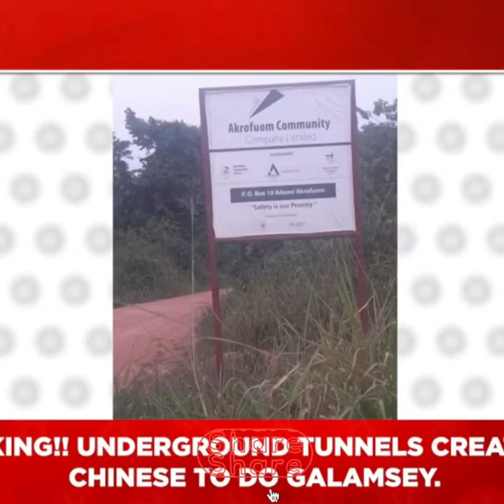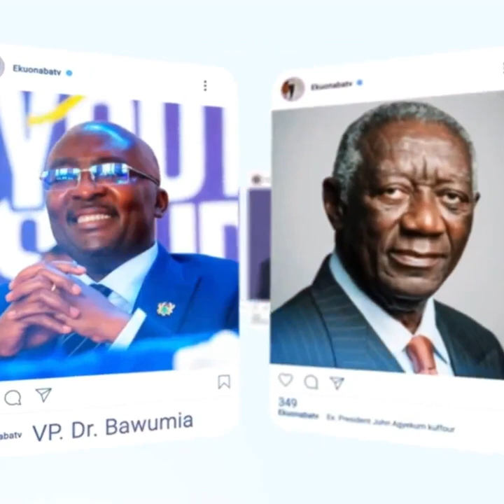okatakyei expose mireku duka & Police commander in Asnt